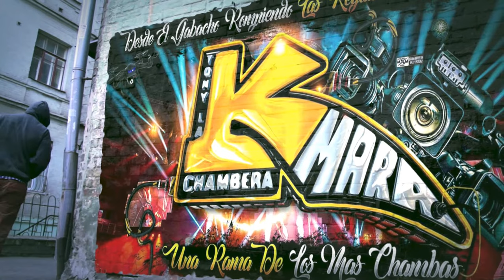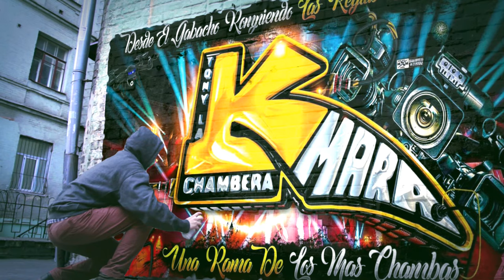🔴🥵QUE CHULO CARNAVAL ECUATORIANO😍2023 CON LA ESENCIA DE MARCOS REYES SONIDO EXTASIS SALON QUEENS PAL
MUCHAS GRASIAS